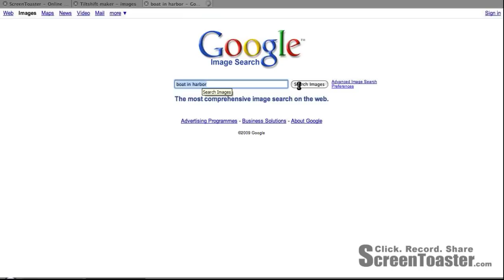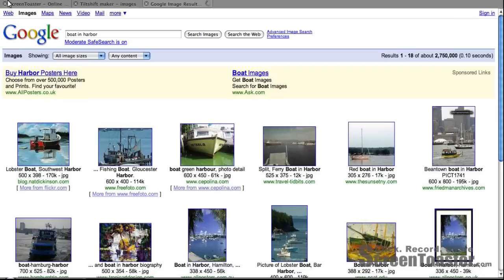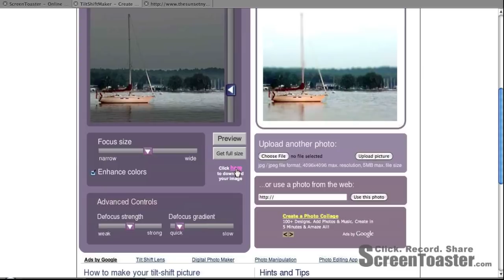Tilt Shift Maker Tutorial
Tiltshiftmaker.com this is a tutorial to show the basics of tilt shift maker and copying image urls to the online editing software